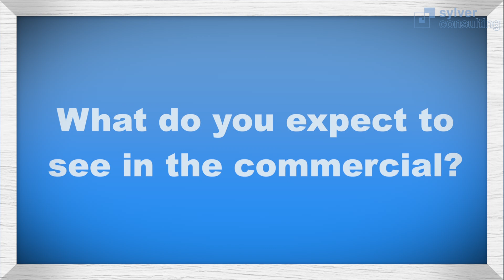Sylver Team Reacts to Client Success: PineMelon TV Spot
In 2023, Sylver Consulting had the privilege of collaborating with PineMelon, an online grocery-delivery service in the Denver community. Pinemelon is a mission-based online grocer. They partner with local vendors and farmers, serving as a sustainable distributor for local food producers of the region.

When Pinemelon approached Sylver Consulting, they had been in business for a year, but needed to grow their core customer base in Denver, in order to make traction on their goal of expanding into at least two additional metro territories in the span of 5 years. Sylver Consulting leaned in with the Pinemelon team to get to work on refining their Go-to-Market (GTM) Strategy, all in service of helping to support that expansion goal. More specifically, a four-phased process was used to support Pinemelon:

Phase 1: Setting the Stage for Success” Kick Off—This 90-minute workshop was designed to set clear focus and intention around the specific actionable insight goals of the initiative.
Phase 2: Light Market Quant—A  survey was fielded among N=300 Denver residents to benchmark Pinemelon’s penetration and awareness within its current market.
Phase 3: Three-Day Online Qual Board—N=24 current and prospective customers engaged in a three-day online discussion to understand Pinemelon’s current value proposition.
Phase 4: Sensemaking Workshop—A 4-hour, in-person session was facilitated to process the data gathered in Phases 2 & 3 and to align on the strategic implications and next-step actions for Pinemelon’s GTM strategy.

The Pinemelon team was a joy to work with and the outcomes speak for themselves.

We’re proud to share, via this post, the TV spot that Pinemelon produced as a result of our work together. (You’ve got a special viewing of that commercial as Micaela and Brady—two of Sylver’s researchers on the project—share their reactions to the tv spot in real-time…reflecting on how expertly Pinemelon integrated the findings of our work together into the next expression of its company to the community!).

We’re also delighted—beyond measure—to share that Pinemelon is tracking fast towards its 5 year vision of expansion into two additional metro markets. Less than 1 year out from this project, Pinemlon has now expanded its footprint to bring quality, locally sourced products to Boulder, Colorado.

Many congrats, Pinemelon team! We see you and honor you…you’ve done an amazing job of taking action on the insights emerging from our work together. May the growth continue tenfold for you all!

We EMPOWER brands, organizations and teams to lead transformation by bringing clarity and focus to the why, how and what of their future.

Best-fit projects for Sylver Consulting are those that sit at the intersection of Market Research (MR), Design/User Experience (UX), and Strategy.

LET’S TALK!
Need to transform your brand, product, service, company or team? We can bring clarity and focus to that process. Reach out to set up a free discovery call. On this call, we’ll get clear on your scope of work to be tackled, how your initiative ladders to a broader business goal of your organization, and assess — without attachment — if Sylver Consulting is a “best fit partner” to support you in your scope of work.